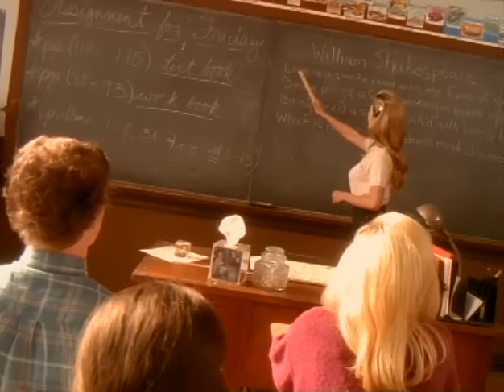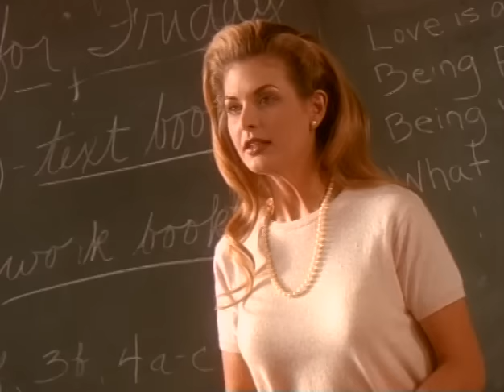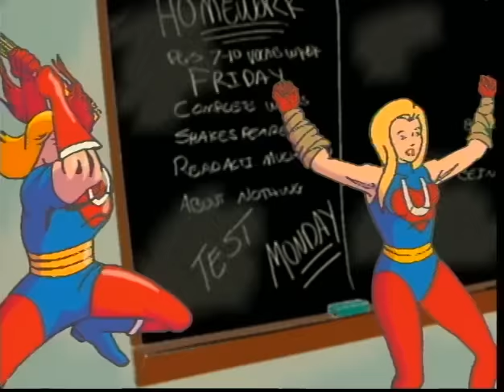Joe Diffie - I'm In Love With A Capital "U"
Watch the official music video for "I'm In Love With A Capital "U"' by Joe Diffie

Chorus:
You got me feelin' so good
It's more better the I thought it would be
Girl you taught me things that I never learned in school
I'm in love with a capital U